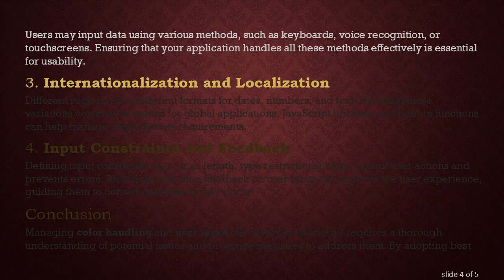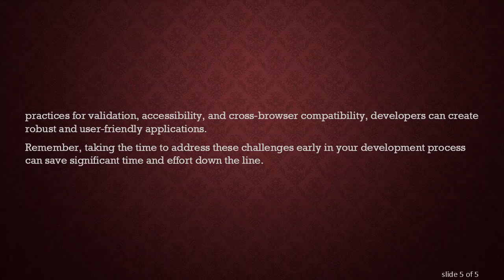Common Issues With JavaScript Color Handling and User Input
Discover common issues related to JavaScript color handling and user input in your projects. Learn how to identify and address these challenges effectively.

When working on a JavaScript project, developers often encounter challenges related to color handling and user input. Improper management of these aspects can significantly impact the user experience and functionality of your application. Let’s explore some common issues that may arise and how to address them effectively.

Color Handling

Inconsistent Color Representation
JavaScript can use different representations for colors such as hexadecimal (e.g., FF5733), RGB (e.g., rgb(255,87,51)), and named colors (e.g., red). Inconsistent usage or conversion between these formats may lead to errors in color display.

Color Accessibility
Ensuring colors are accessible to all users, including those with visual impairments, is crucial. Developers must ensure sufficient contrast between text and background colors to meet accessibility standards like WCAG (Web Content Accessibility Guidelines).

Browser Differences
Different browsers might render colors differently. This is often due to variations in how browsers interpret color values. Testing your application across multiple browsers can help identify and resolve these discrepancies.

Dynamic Color Changes
Handling dynamic color changes, such as user-selected themes or interactive elements, can introduce complexity. Ensuring that these dynamic changes are smooth and visually consistent is essential for a seamless user experience.

User Input

Validation and Sanitization
User input can be unpredictable. Inputs might include unexpected characters or values that can break your code. Implementing proper validation and sanitization of user inputs is necessary to prevent errors and security vulnerabilities.

Different Input Methods
Users may input data using various methods, such as keyboards, voice recognition, or touchscreens. Ensuring that your application handles all these methods effectively is essential for usability.

Internationalization and Localization
Different regions have different formats for dates, numbers, and text. Handling these variations correctly is crucial for global applications. JavaScript libraries and built-in functions can help manage these diverse requirements.

Input Constraints and Feedback
Defining input constraints (e.g., max length, type restrictions) helps control user actions and prevents errors. Providing real-time feedback on user input can improve the user experience, guiding them to correct mistakes as they occur.

Conclusion

Managing color handling and user input effectively in JavaScript requires a thorough understanding of potential issues and proactive measures to address them. By adopting best practices for validation, accessibility, and cross-browser compatibility, developers can create robust and user-friendly applications.

Remember, taking the time to address these challenges early in your development process can save significant time and effort down the line.